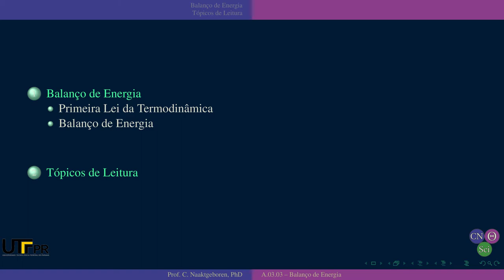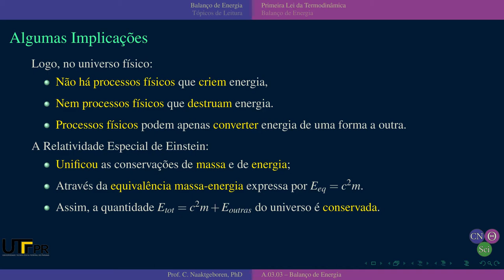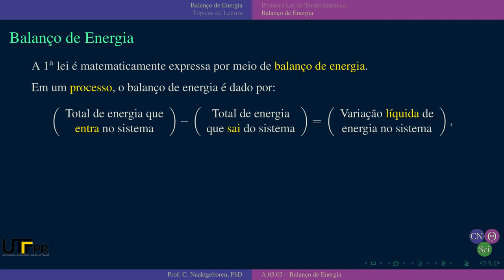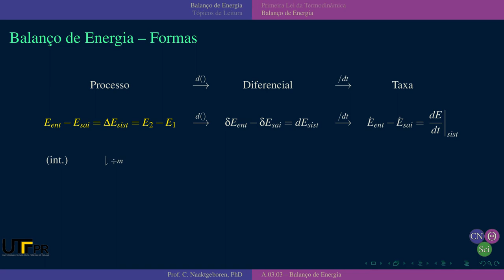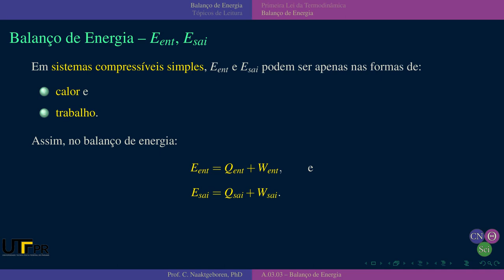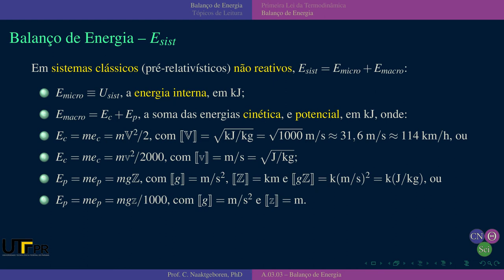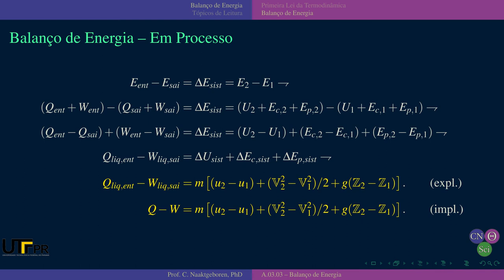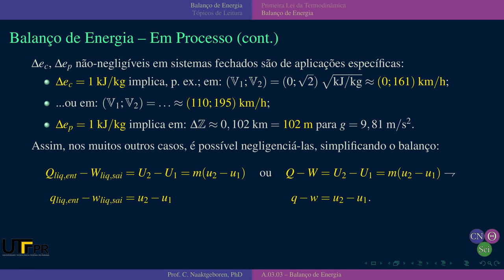TC-A0303 Balanço de Energia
Balanço de Energia em Sistemas Fechados

# CHAPTERS:

00:00 - Introdução e Saudação
00:32 - Sumário
00:46 - Primeira Lei da Termodinâmica
03:56 - Balanço de Energia - Definição
05:30 - Balanço de Energia - Formas
07:24 - Balanço de Energia - Interações
08:02 - Balanço de Energia - Sistema
10:56 - Balanço de Energia Em Processo
14:49 - Tópicos de Leitura e Encerramento

* Image credits:
Nature Mountain Landscape by Christopher Moore at Pixabay